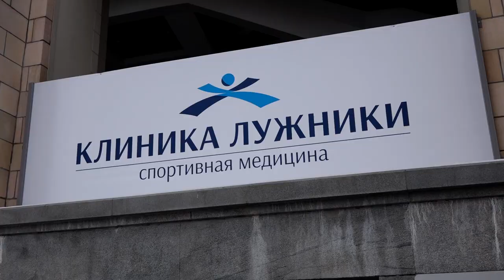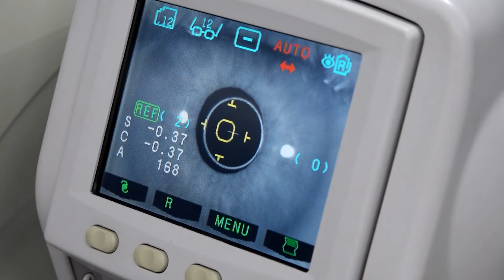10.01.2021 Углубленное медобследование «Факела» в «Лужниках»